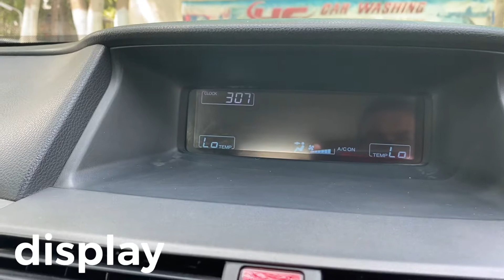honda accord 2010 complete detail